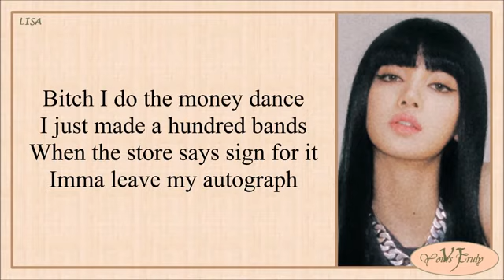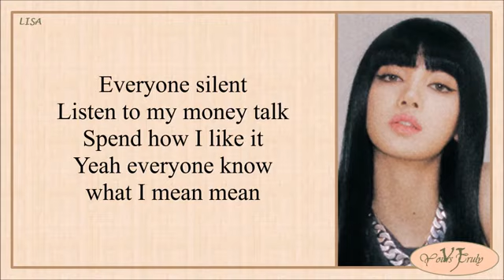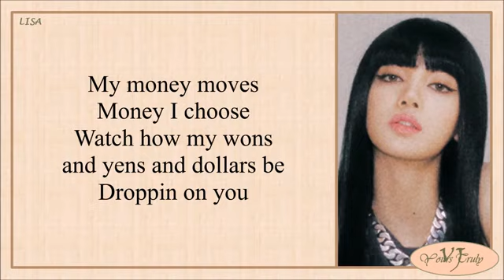Lisa - Money (lyrics)